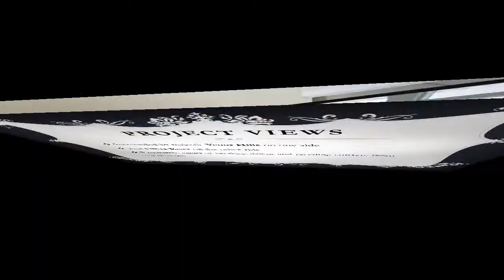Lodha Dawn, Thane - for Best Deals. Pre Launch Offer - HomeIndiaHome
Lodha Dawn is an aesthetically designed township of 1, 2 and 3 BHK luxury residences in Thane. Lodha Dawn has residences built into the tallest buildings in Ghodbunder Road, Thane.

For Pre Launch Offers & Bookings in Lodha Dawn

SMS: "HIH LCD" to 567678

HomeIndiaHome

Lodha Codename Dawn at Ghodbunder Road Thane

About Lodha Codename Dawn, Ghodbunder Road, Thane

The Project:

The development is a successfully designed township of 1, 2 and 3 BHK high-class homes designed into the highest buildings in Thane. 31 storied structural gemstones threaded around a main rich natural recreation area of more than 3 acres, with spectacular views all around, taking the idea of a perfect life to a new top. Beautiful huge homes with outstanding accessories, marbled flooring surfaces and unparallel conveniences welcome you.

The Views:

Breathtaking views welcome you from every window of your stunning house. Ornamented by the stunning Yeoor mountains on one side and the Ulhas Stream on the other, this development is an unusual confluence of the best that nature can provide. Be a part of the blessed few to enjoy spectacular views of breaking dawns and receding sunsets from your sundecks.

The Location Map:

This stunning development is situated at the hub of Ghodbunder Road linking the Eastern and Western Express Highways. With several educational institutions, medical centers and a 'Hypercity' in the location -- it's absolutely the destination of the future. It is as close to the energetic city as it is to the nature. A 10 minute drive will get you to Majiwada Junction while a 20 minute drive is all it takes to arrive at Thane Station. The western hub of Dahisar is just a simple 20 minute drive.